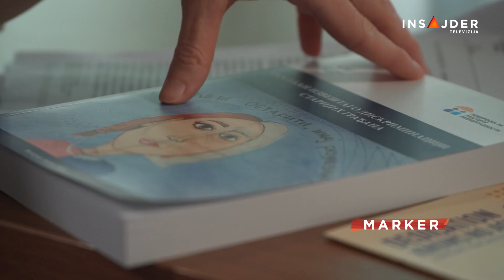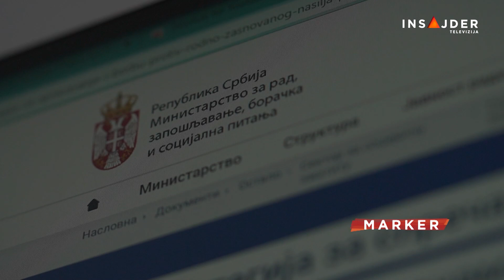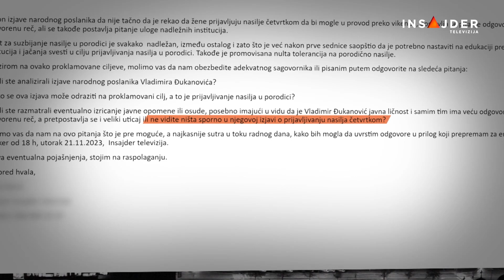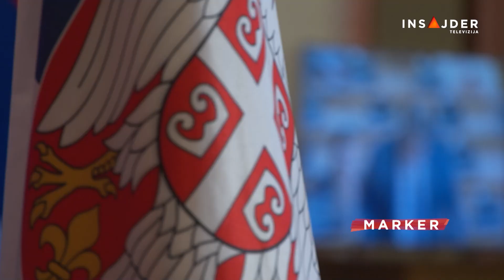Izjava poslanika Đukanovića o “prijavljivanju četvrtkom” relativizuje nasilje nad deset hiljada žena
U Srbiji će se za samo nekoliko dana, 25. novembra, svi utrkivati u izjavama da mora da se spreči nasilje nad ženama. Istovremeno, najviši predstavnici vlasti uporno ćute na opasnu relativizaciju ovog nasilja. Naime, narodni poslanik Vladimir Đukanović negira da je pre dve godine izjavio da žene prijavljuju porodično nasilje četvrtkom kako bi mogle da se provode vikendom, iako postoji video-snimak koji potvrđuje da je to izjavio. Sve to nije bilo dovoljno da se tim povodom oglase nadležne institucije, niti da se narodni poslanik, makar i dve godine kasnije, izvini.

Pratite nas na i na društvenim mrežama